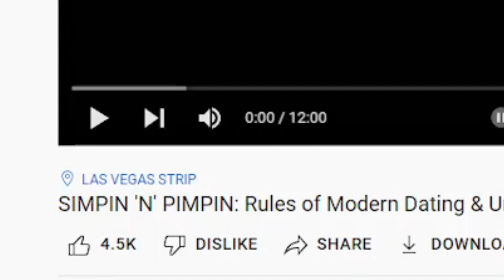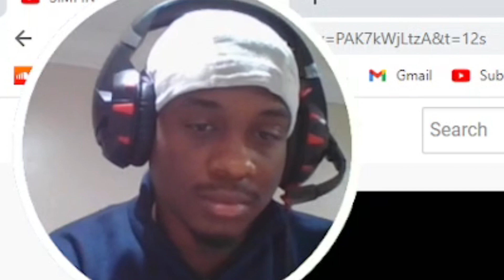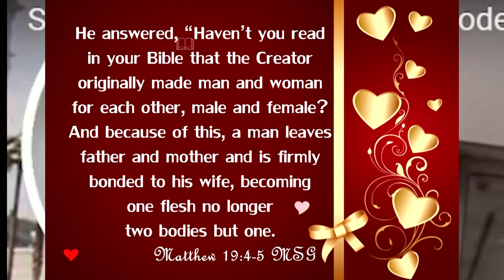Something Simps Need To Hear W/@ItsComplicatedChannel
it's complicated channel,
it's complicated channel reaction,
it's complicated channel sneako,
it's complicated channel kevin samuels,
it's complicated channel prize,
it's complicated channel face reveal,
it's complicated channel high value,
it's complicated channel wage gap,
it's complicated channel hormones,
it's complicated channel gender war,
it's complicated channel abortion,
it's complicated channel when it benefits them,
it's complicated channel astrology,
it's complicated channel approach,
it's complicated channel the truth about feminism,
it's complicated channel accountability,
it's complicated channel attention,
it's complicated channel bisexual,
it's complicated channel best,
it's complicated channel consent,
it's complicated channel cheating,
it's complicated channel body count,
it's complicated channel cat calling,
it's complicated channel equality,
it's complicated channel feminism,
it's complicated channel face,
it's complicated channel generalizing,
it's complicated channel getting laid,
it's complicated channel gender pay gap,
it's complicated channel showing gratitude,
it's complicated channel honesty,
it's complicated channel hasanabi,
it's complicated channel is the prize,
it's complicated channel who is the prize,
it is complicated channel,
it's complicated channel incel,
it's complicated channel japan,
it's complicated channel marriage,
it's complicated channel number,
it's complicated channel nikocado avocado,
it's complicated channel pay gap,
it's complicated channel patriarchy,
it's complicated channel power,
it's complicated channel questions,
it's complicated channel reaction sneako,
it's complicated channel react,
it's complicated channel kia rio,
sneako it's complicated channel,
it's complicated channel shorts,
it's complicated channel superiority,
it's complicated channel will smith,
reacting to it's complicated channel,
reaction to it's complicated channel,
sneako reacts to it's complicated channel,
it's complicated channel teasing,
it's complicated channel ugly,
it's complicated channel wnba,
it's complicated channel xqc,
it's complicated channel youtube,
it's complicated youtube channel
sneako,
sneako andrew tat,
sneako fresh and fit,
sneako and andrew,
sneako mrbeast,
sneako jumped,
sneako banned,
sneako jidion,
sneako destiny,
sneako reacts to meatcanyon,
sneako podcast,
sneako and tristan,
sneako and andrew podcast,
sneako and jidion,
sneako and destiny,
sneako amp,
sneako and mrbeast,
sneako adam22,
sneako aba,
sneako and brett cooper,
sneako andrew tat impression,
aba and preach sneako,
amp sneako,
adin ross sneako,
adam22 sneako,
agent 00 sneako,
andrew tate￼ sneako,
agent and low sneako,
andrew schulz sneako,
aba destiny sneako,
american psycho sneako,
sneako brett cooper,
sneako beat up,
sneako best moments,
sneako breaking bad,
sneako banned emergency meeting,
sneako breakup,
sneako brother,
sneako bryce hall,
sneako boxing,
sneako brandon,
brett cooper sneako,
brett cooper reacts to sneako,
brandon buckingham sneako,
bradley martyn sneako,
best of sneako,
brit reacts to sneako,
birthday stream sneako,
sneako channel,
sneako clips,
sneako confronts feminist,
sneako confronts andrew,
sneako compilations,
sneako cringe,
chad chad sneako